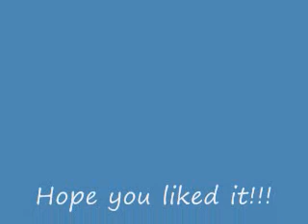Top 5 Tmobile Phones